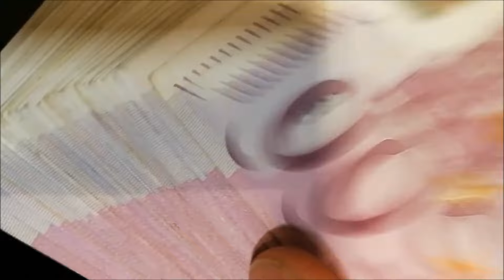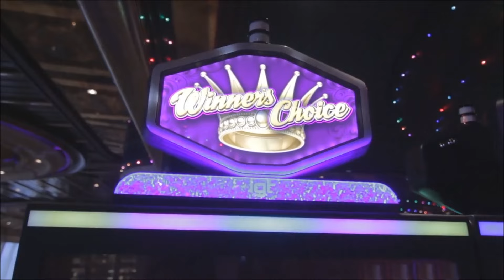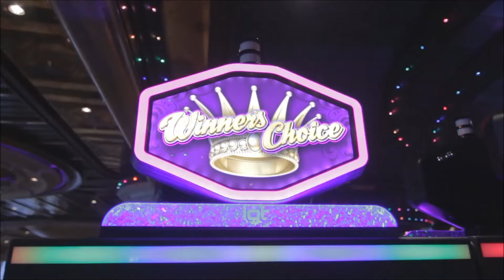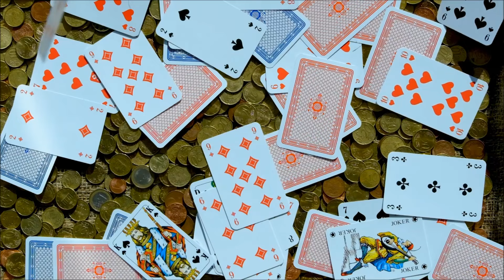Kako su Balkanci bez varanja pobedili rulet i zaradili bogatstvo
Jedne prolećne večeri 2004. dvojica muškaraca i jedna žena ušli su u Ricov kazino u Londonu, popularno stecište starog novca i novokompanovanih bogataša, članova kraljevske porodice, saudijskih šeika, tajkuna i glumaca.

Blic
7. april 2023.14:08
Komentara
0
Slušaj vest

0:00
0:00

.FOTO: SHUTTERSTOCK / RINGIER
Jedan od muškaraca, Hrvat Niko Tosa pažljivo je pogledao stolove. Tosa je već dolazio u ovaj kazino i odlazio sa dobicima od više hiljada funti. Iako sumnjiv, obezbeđenje nije moglo da nađe nijedan dokaz da je varao.

Ad
Report this ad as:
Animated
Offensive
Misleading
Te noći Tosa je izabrao jedan sto, malo izdvojen od ostalih, za kojim su mu se pridružili njegovi kompanjoni - srpski biznismen sa podočnjacima Nenad Marjanović i izblajhana Mađarica Livija Pilisi. Trojka je kupila čipove i počela sa igrom.

Balkanska prevara
Iako su bili za izdvojenim stolom, njihov način igre ih je razlikovao od ostalih, piše "Blumberg". Kada bi krupije zavrteo lopticu, neobična trojka bi sačekala šest do sedam sekundi i onda brzo postavila svoje opklade. Kretali su se brzo i usklađeno. Nekad bi gubili ali su mahom dobijali, i to ogromne količine novca. No, ono što je bilo neobično kod njih je mirnoća sa kojom su primali i poraze i dobitke. Nisu reagovali.

U jednom trenutku, Marjanović je bacio 10.000 funti u žetonima i dokono pogledao u stranu dok je loptica skakutala oko numerisanih džepova. Nije čak ni gledao kada je sletela i izgubio je. Već je odlazio u pravcu bara.

Ad
Animated
Offensive
Misleading
Problem nije bio u pola miliona funti dobitka. Igrači su rutinski zarađivali nekoliko miliona funti za noć i odlazili noseći firmirane torbe pune keša. Problem je bio način na koji su ovo troje pobeđivali: dosledno, u stotinama rundi.

"Praktično je nemoguće predvideti broj koji će se pojaviti", jednom je napisao Stiven Hoking o ruletu. "U suprotnom bi fizičari zaradili bogatstvo u kockarnicama. Igra je osmišljena da bude nasumična; haos, elegantno prikazan kružnim pokretima".

Niko Tosa i njegova ekipa su u nekoliko navrata "opelješili" Ric za 1,3 miliona funti i najavili su gazdama da planiraju da se vrate sutradan.

Pročitajte još
"KAD SE SRBIN I HRVAT SLOŽE" Umetnik postavio ploču na ćirilici i latinici na trgu u Omišu, besni mladić je odmah UNIŠTIO (VIDEO)
JUČE SE UDALA, A DANAS MI PIŠE Srbin dobio poruku od bivše, sadržina napravila haos na mrežama: "UDATA, AL NIŠTA OZBILJNO"
IZVINITE, IPAK JE ŽIVA Porodica iz Brežice je dobila najgore moguće vesti iz bolnice, a ubrzo je usledio drugi poziv zbog čega im je u kući zavladao muk
"Laserska naprava"
Uznemirene gazde u Ricu izrešetale su osoblje, rastavili svaki točak za rulet, pozvali policiju i advokate, a britanski tabloidi saznali su za neobično "srećnu" trojku. Istraga ništa nije otkrila, a "Miror" je u svojoj priči bombastično tvrdio da su Tosa i drugari koristili "lasersku napravu" skrivenu u telefonu sa mikrokompjuterom kojim su "štelovali" točak.

Tosa, Marjanović i Pilisi su se te noći vratili u Ric, kao što su i obećali. Ovog puta odvedeni su u privatnu sobu gde ih je čekao odred londonske Metropoliten policije. Policajac ih je ljubazno obavestio da su uhapšeni zbog sumnje na "obmanu" i odveo na razgovor u obližnju policijsku stanicu. U međuvremenu su im cipele i odeća pretraženi i ništa nije pronađeno.

Tosa i njegovi saputnici su reagovali na hapšenje sa istom nadrealnom smirenošću koju su pokazali za ruletom. U stanici su ispitivani odvojeno uz prisustvo prevodioca. Tosa je odbijao da odgovara na pitanja.

Marjanović je bio pričljiviji, ali isto toliko nekooperativan. Tvrdio je da je profesionalni kockar i da je toliko vešt da može da dobija 70 odsto vremena. Samo je "samodisciplina" ograničavala njegov profit, rekao je. Obojica su negirali da koriste bilo kakvu vrstu računara.

Pilisi, za koju se činilo da je u emotivnoj vezi sa Marjanovićem, bila je isto tako teška za saradnju. Kada su joj pokazali snimak Marjanovića kako igra u Ricu, detektivka joj je rekla: "To je tvoj dečko koji je osvojio pola miliona funti. To je kao dobitak na lutriji. Ne pokazujete nikakve emocije." Pilisi je slegnula ramenima. "Pa šta?" odgovorila je.

Policija je zaplenila četiri mobilna telefona i mini kompjuterski uređaj "palmpajlot", koji su odneti na analizu. Pretražujući hotelske sobe grupe, policajci su pronašli nekoliko stotina hiljada funti i spisak kazina označenih simbolima: kvačicama, krstićima, plusevima i minusima. Odeljenje Meta za pranje novca preuzelo je istragu. U međuvremenu, policija je ovlastila Ric da obustavi isplatu Tosinih i Marjanovićevih dobitaka, tako da nisu mogli da uzmu novac iz kazina i pobegnu.